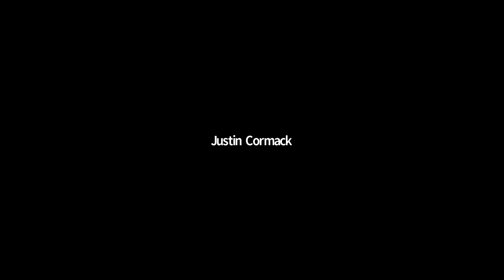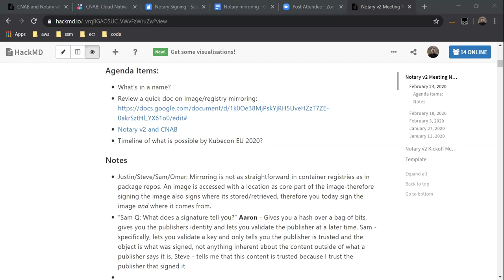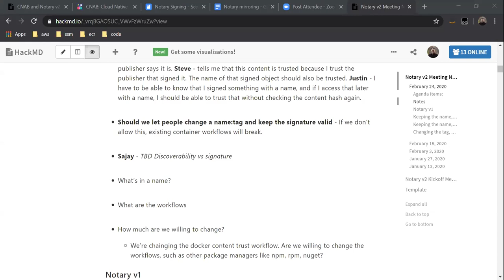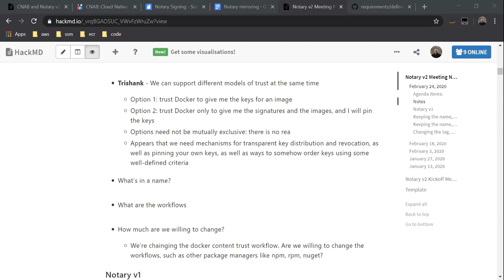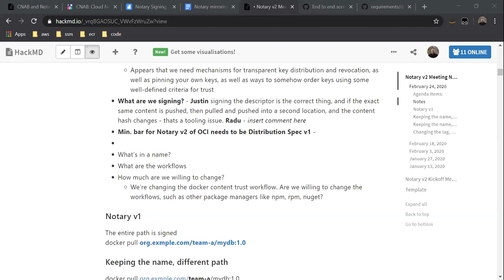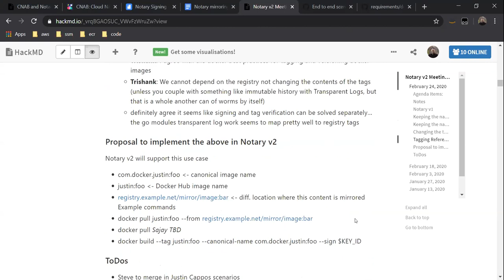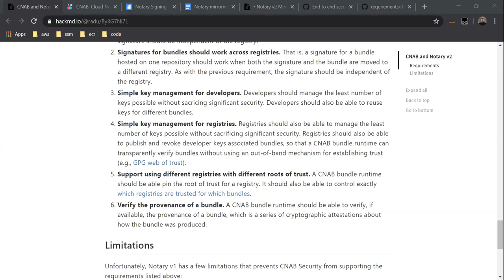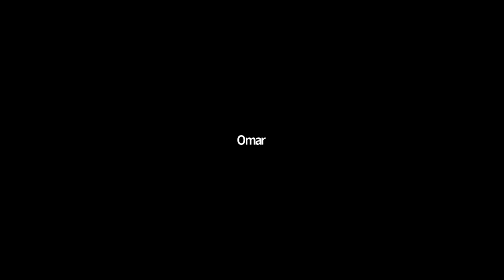CNCF Notary Project Meeting 2020-02-24